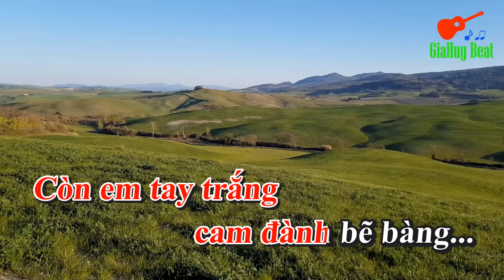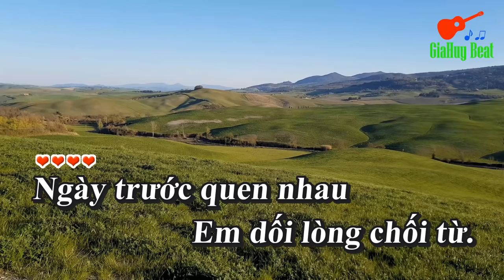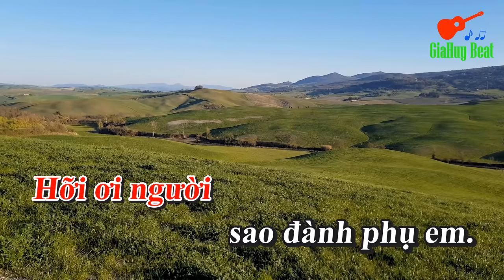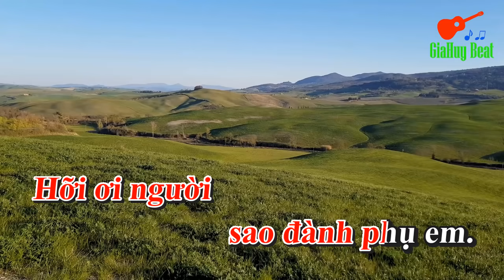Tủi Phận - Karaoke - Tone Nữ - Nhạc Sống - gia huy beat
bài hát :  Tủi Phận
sáng tác :  Thái Hùng
thể loại : nhạc sống  organ  karaoke
HUY LÀM NHẠC VỚI NIỀM ĐAM MÊ VÀ SÁNG TẠO . RẤT MONG ĐƯỢC LẮNG NGHE NHỮNG CHIA SẺ CỦA CÁC BẠN . ĐỂ KÊNH MỖI NGÀY HOÀN THIỆN HƠN . AI MUỐN LÀM BEAT THEO YÊU CẦU HÃY BÌNH LUẬN PHÍA DƯỚI NHÉ .